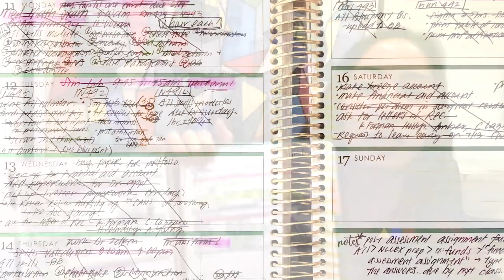Miki's VLOG EP 6 Tips for Surviving Nursing School Aesthetic Nurse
Miki Omori is days away from getting her RN. She was recruited to be the aesthetics nurse straight from school by a leading Newport Beach plastic surgery practice! In this episode, she offers her favorite tips to surviving nursing school. Organization, breathing, and focus are critical to surviving nursing school. Firsthand experience is critical for landing a job in aesthetic nursing!